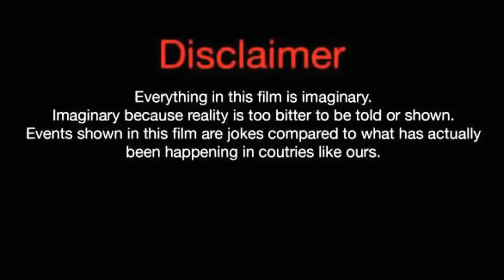Lee Hyun Wook(She Would Never Know)Lifestyle,Biography,Net Worth,Age,& More|Crazy Biography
Lee Hyun Wook (She Would Never Know) Lifestyle, Biography, Net Worth, Facts, Age, GF, & More |Crazy Biography |